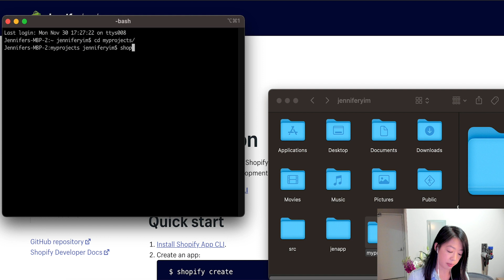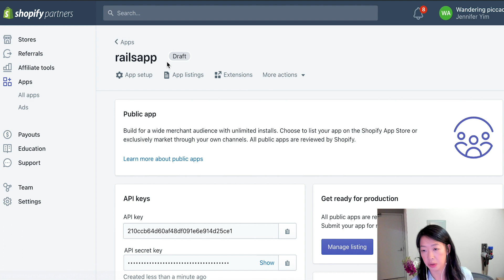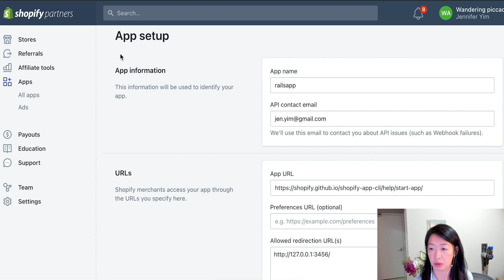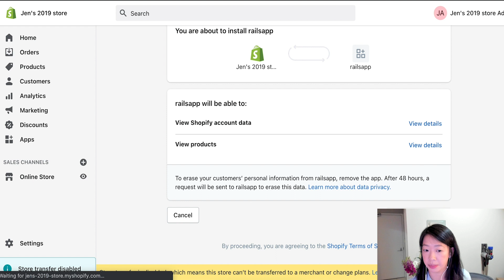Creating a Rails App - 4 of 4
Looking for more information about developing on Shopify?

In part four of our Introduction to the Shopify App CLI playlist, Jen will show you how to create a Rails App, and talk about the different steps involved in this process.

We'll cover:
0:00 Introduction
0:30 Locating and creating your app
1:43 Viewing the app on the partner dashboard
2:37 Installing the app on a dev store
3:05 Next steps